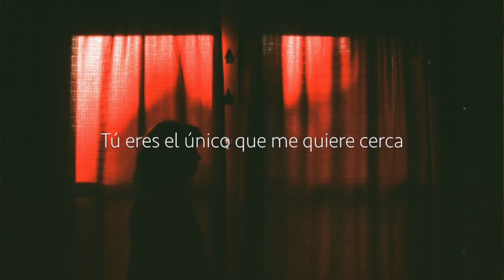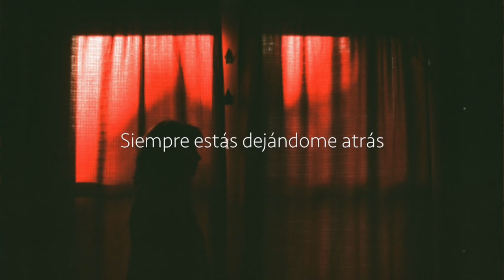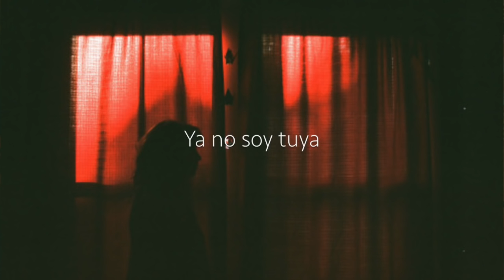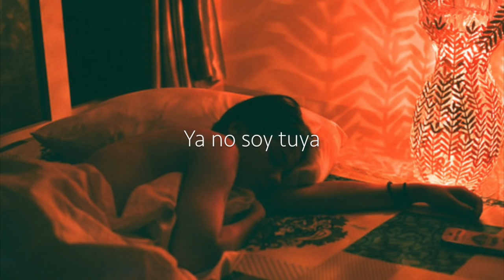Angus and Julia Stone I'm Not Yours Español